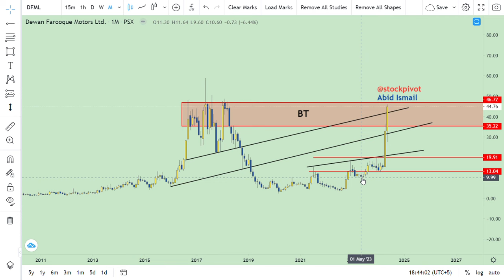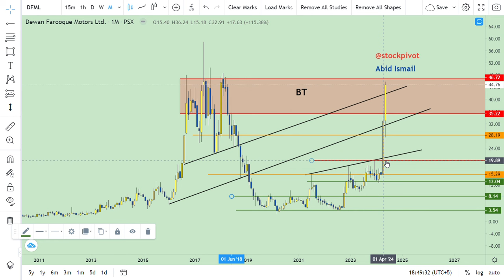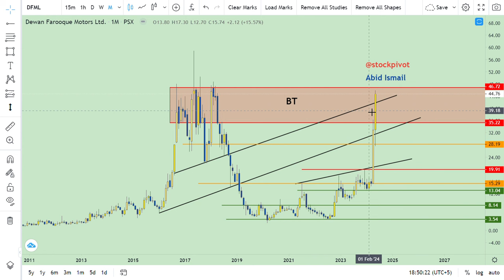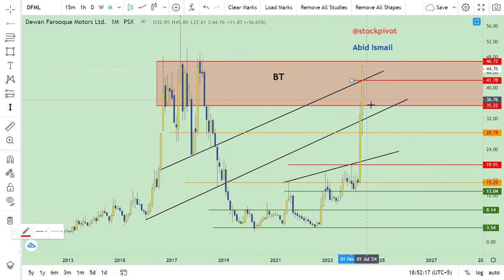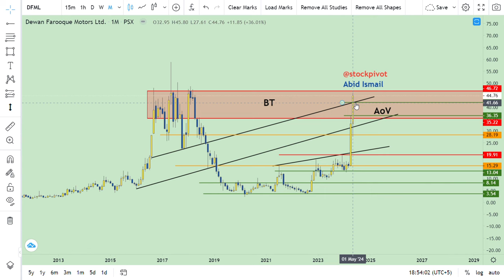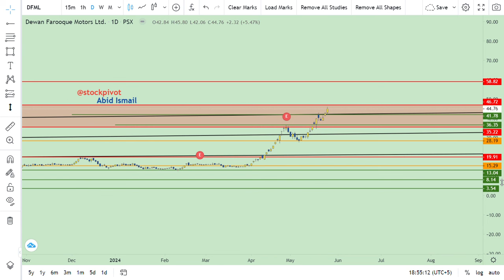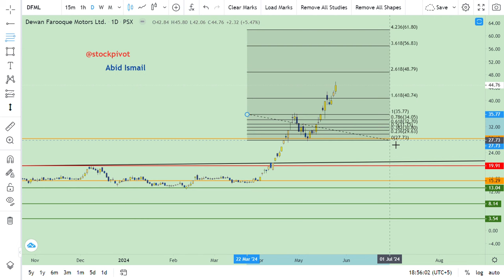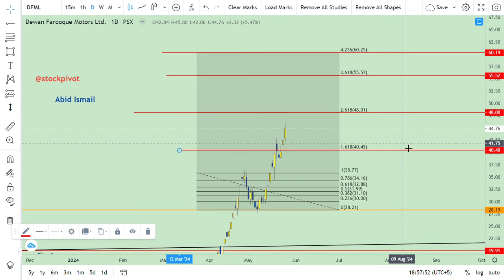DFML || Dewan Farooque Motors Ltd || 28 May 2024 || KIA || BMW || PSX || EV || SHEHZORE